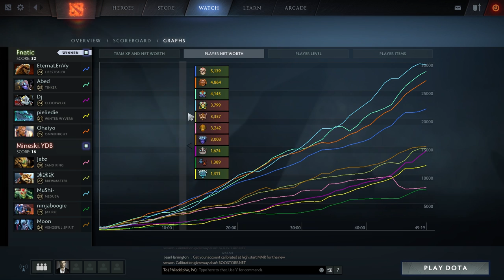Abed Tinker - GAME 5 - AMAZING SERIES COMEBACK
Abed "The 10k Superstar" Yusop - Tinker
The Summit Qualifiers Grand Finals Game 5
Fnatic vs Mineski
KDA: 13/3/10
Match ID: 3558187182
Match Duration: 49:19